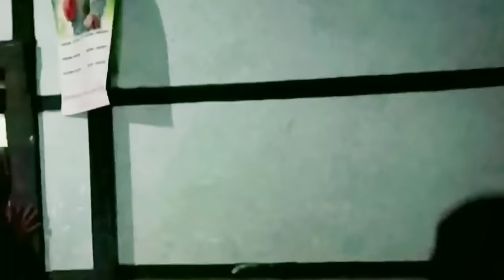MONGBUNG KHILADI (Part 2) — LAILEN Action Comedy (2019)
Directed by :
— Goldei Haokip

Action Choreographer :
— Brodier Haokip

Background music song : Jiribam Kuki Lanu